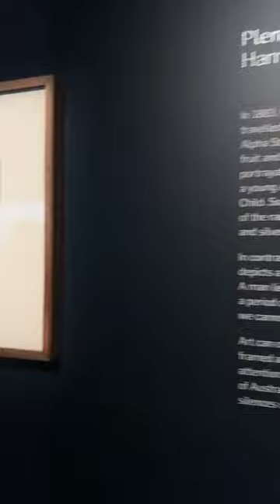Plenty: Complicated | Interview with Geraldine Barlow